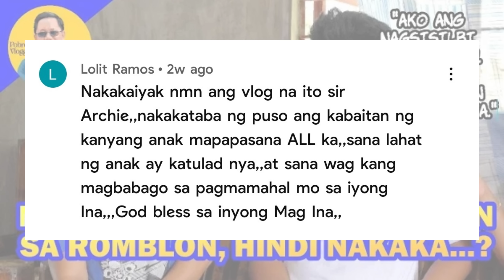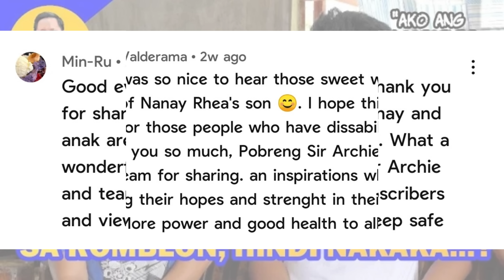KAKANIN VENDOR- MOTHER'S DAY!